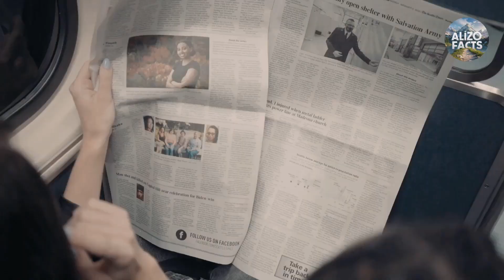1888 की मैच गर्ल्स स्ट्राइक | Real story of Enola Holmes 2 | Sarah Chapman | ALIZO FACTS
Title: "The Matchstick Girls Strike: Igniting Change in History"
Description: In this captivating video, we delve into the lesser-known yet impactful historical event - the Matchstick Girls Strike of 1888. Join us as we uncover the remarkable story of how a group of courageous young women stood up against oppressive working conditions, sparking a movement that would leave a lasting legacy.
Through detailed narration and immersive visuals, we explore the harsh realities faced by the matchstick girls in Victorian England. From grueling hours to hazardous working environments, their plight serves as a stark reminder of the injustices rampant in industrial society.
Witness the pivotal moment when these resilient workers, led by the fearless Annie Besant, dared to challenge the status quo. Learn about the strategies they employed, from organizing strikes to rallying public support, in their quest for fair treatment and dignity.
As we unravel the events leading up to the strike and its aftermath, we highlight the profound impact it had on labor rights and social reform. From improved working conditions to the rise of collective bargaining, the Matchstick Girls Strike paved the way for significant advancements in worker protection and empowerment.
Join us on this journey through history as we commemorate the courage and resilience of the Matchstick Girls and celebrate their enduring legacy in the fight for social justice. Don't miss out on this inspiring tale of solidarity, empowerment, and the power of ordinary individuals to effect extraordinary change.